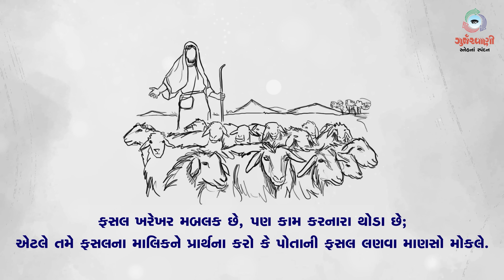Sneh Na Spandan | સામાન્યકાળના ચૌદમા અઠવાડિયાનો મંગળવાર | Mt 9: 32-38 | 11 July 2023